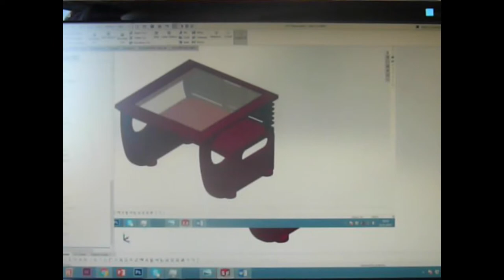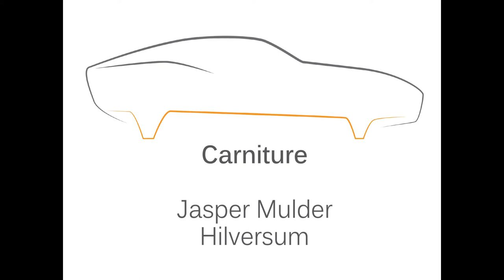How it's made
Production process step by step

- Sketch
- 3D model
- Waterjet cutting
- Assembly